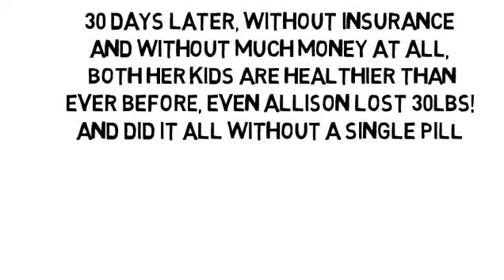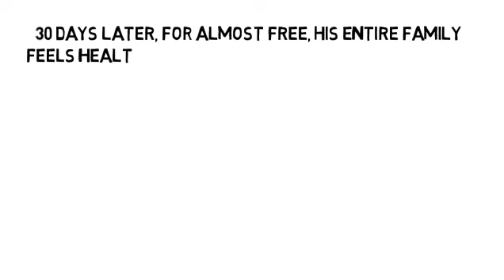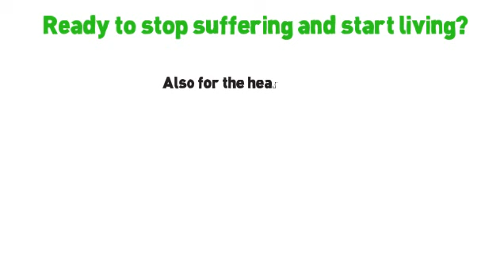Autoinmune Disease by NoMoreVitamins com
- Don't let yourself take pain pills for the rest of your life, please! There's another way no one has told you about, the holistic way, without more pills and without side-effects! Are you ready to feel less pain and inflammation throughout your entire body? and start healing your nerves, too? Your pain and inflammation cannot hide!